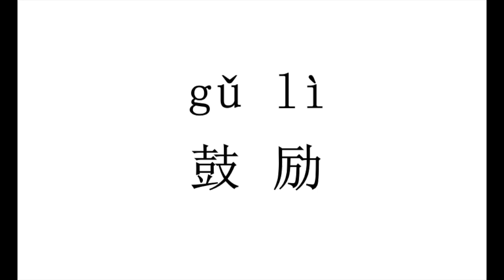1675 How to pronounce 鼓励（gu li） in Chinese?|普通话水平测试用普通话词语表（表一）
鼓励（gu li）